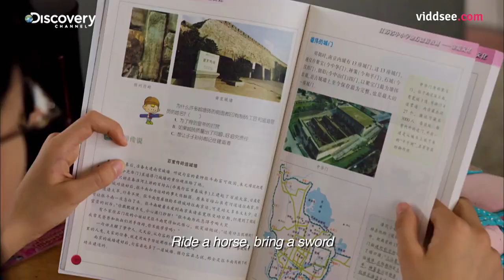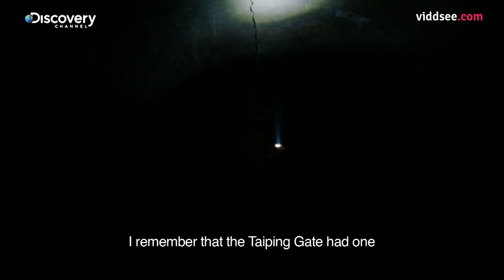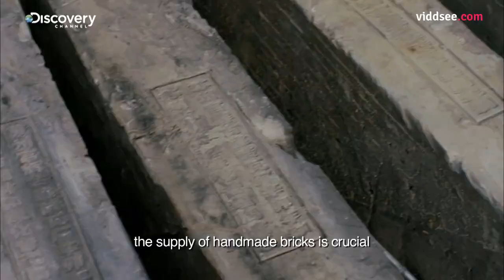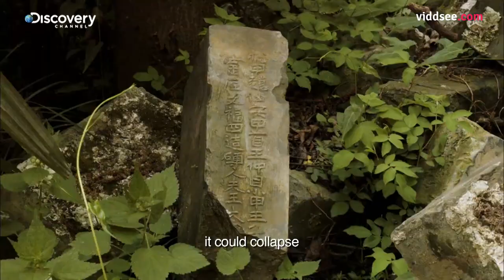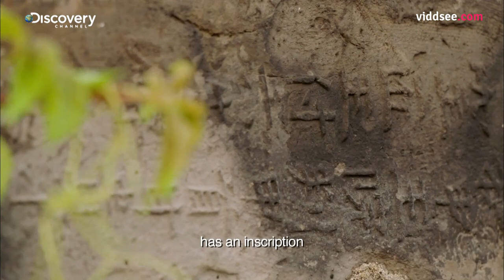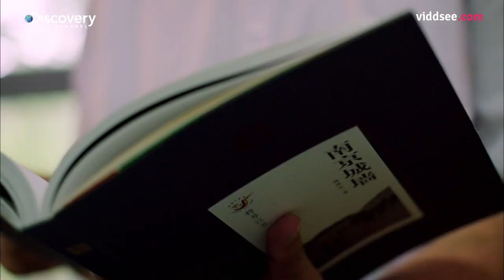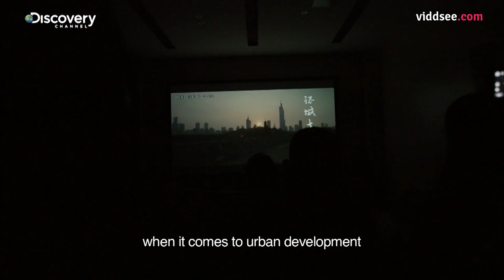Great Wall Rising - This Wall Used To Protect The Imperial Dynasty Of China // Discovery on Viddsee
Nanjing is one of China’s oldest cities and the ancient city wall surrounding the former imperial capital is the world’s longest. It’s an incredible feat of engineering and a proud claim to fame but as the city expands rapidly, its greatest icon is under threat. Conservation efforts are doubled but yet locals are divided on how to protect the heritage landmark. Can Nanjing find the perfect solution to safeguard history for the 21st Century?